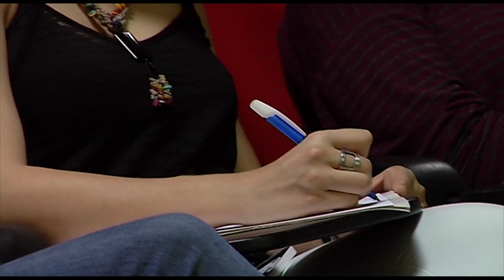Actualización en vacunas para Enfermería Pediátrica | Cecova TV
La formación de los profesionales de Enfermería es vital para alcanzar la calidad de la intervención y el prestigio profesional, analizando aspectos importantes en la intervención y acto vacunal. Por estos motivos el grupo de trabajo en vacunaciones del CECOVA ha organizado un curso de actualización en vacunas para Enfermería Pediátrica en el colegio de Enfermería de Castellón.